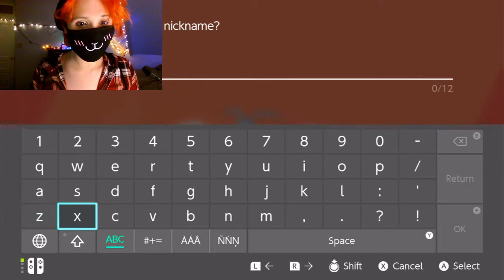FINISH HIM!! | Femboi Plays The Crown Tundra (Pokemon) Part 1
im interrupting our spooktober spooptacular for the newest pokemans dlc!!! i didnt prepare for this at ALL so watch me suffer for the weight of my sins ;-;